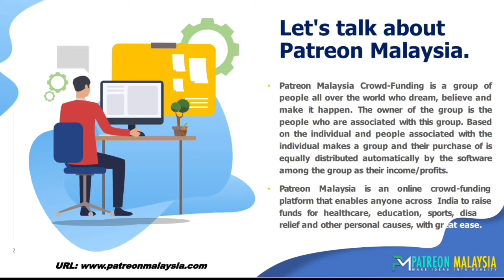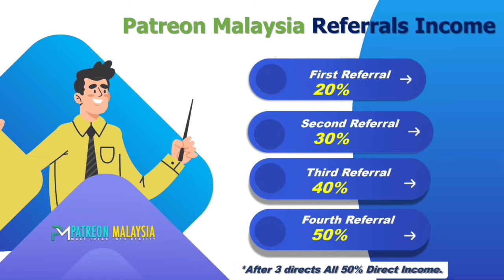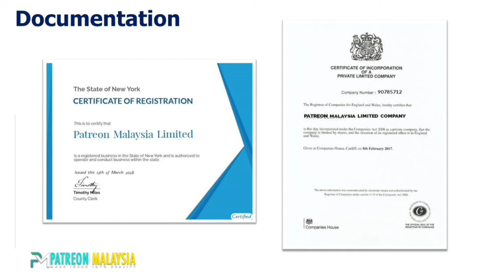KBC40 से अच्छा Patreon Malaysia | PATREON MALAYSIA PLAN REVIEW | BEST CROWD FUNDING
Patreon मलेशिया उन प्लेटफार्मों में से एक है जो आपको ऐसे लोगों के साथ काम करने के लिए जगह देता है जो आपको जानते हैं, आपसे प्यार करते हैं और आपका समर्थन करते हैं।"
चाहे कुछ भी हो, रचनाकार हमेशा नियंत्रित करते हैं कि काम कैसे एक साथ आता है।
पैट्रियन मलेशिया क्राउड-फंडिंग पूरी दुनिया में लोगों का एक समूह है जो सपने देखते हैं, विश्वास करते हैं और उन्हें पूरा करते हैं। समूह का स्वामी वे लोग होते हैं जो इस समूह से जुड़े होते हैं। व्यक्ति के आधार पर और व्यक्ति से जुड़े लोग एक समूह बनाते हैं और उनकी Donation को सॉफ्टवेयर द्वारा समूह के बीच उनकी आय/लाभ के रूप में समान रूप से वितरित किया जाता है।
patreon malaysia

Patreon Malaysia Biography
Question 1- PATREON क्या है ?
यह एक  *"EQUITY BASED CROWDFUNDING" कंपनी है।
जो कि बड़े -बड़े EVENTS , पॉडकास्ट, सिरियल, टेलीफिल्म्स एवम ADVERTISEMENTS का प्रारूप बनाती है।व इसका संबंध AMAZON PRIME VIDEO, ZEE5,STARPLUS ,नेटफ्लिकस, MX PLAYER, HOTSTAR ,BBC, CNN आदि से है।
Patreon का जन्म 9 जनवरी 2013 को हुआ था।
इसके Founder आदरणीय Jack Cunto जी है, जो कि इसके CEO भी है।
इसके DEVLOPER SAM YAM  है।

PATREON MALAYSIA , PATREON का दूसरा संस्करण DONATION BASED CROWDFUNDING है। इसका Back आफिस मलेशिया *"KULA LUMPUR" में ओपन हो चुका है।
 प्रश्न 2- PATREON MALAYSIA ही क्यों करें ,जबकि बाजार में बहुत सारे विकल्प है⁉️

उत्तर - कंपनियां तो आती रहती है, लेकिन बिकता वही है जो यूनिक होता है।
Patreon के यूजर को Patron बोला जाता है।
और यहां पर ऑटोपूल की Reverse टेक्नोलॉजी है आज जुडो या 2 साल बाद ऑटोपूल समान गति से आएगा। जिससे कि हर Patron लाखों नही अरबों में कमायेगा।
2- CLUB इनकम का जवाब नही पहले भी कई कांसेप्ट में हम इसका करिश्मा देख चुके है। 4 बनाओ क्लब इनकम पाओ वह भी करोड़ो में।
3- LEVEL इनकम 20 लेवल की कोई कंडीशन नही।
4- Id Value केवल 20$ की होना । जो कि हर आदमी की पहुच में है।
5- Best Management ।
6- Id लगते ही काम करो या नही करो ऑटोपूल शुरू।
7- काम नही करने पर भी पैसा।
8- डायरेक्ट इनकम 20/30/40 3 के बाद हर डायरेक्ट पर 50% !
9-  टीम में कही भी ID अपग्रेड हो 50% कि डायरेक्ट इनकम ।
10- बैंक में विथडरॉल। IMPS सुविधा।
11- PATRON GOLD कॉइन लॉच होना। जब तक बड़े एक्सचेंजों पर नही आये वेबसाइट पर ही खरीद - बिक्री ।
12- शायद ज्यादा बिटकॉइन नही ले पाए लेकिन Patron कॉइन आपको अमीर बना देगा शर्तिया। जितना दम उतना पैसा कमाओ।
13- 256 की टीम 1 महीने में बनाओ मलेशिया  घूम कर आओ।जो कि बहुत आसान।
14- सैलरी इनकम : छोटी टीम  बनाओ या बड़ी सैलरी 50$ से 50000$ तक पाओ।
15 - Generation एवम Carrier प्लान।
16- 100% Distrbution । जिससे कि कंपनी के भागने का खतरा नही।
17- पारदर्शिता इस प्लान की USP है।
18- लोगों की मदद करना। PATRON यूजर का ध्येय है।
19- DOWNLINE को कम्वाओ खुद कमा लेंगे यह मंत्र है PATREON MALAYSIYA का।
20- हम लोगों की मदद करे लोग हमें करेंगे यह सोच ,एवम हर साल लाखों लोगों को लखपति एवम करोड़पति बनाना ही विज़न 2013 से फलीभूत होता आ रहा है आगे भी होगा।

यह 20 कारण इसे हर प्लान से बेहतर बनाते है।Patreon एक ब्रांड है।एवम इसका यूजर जो कि Patron है सेवा भाव के साथ लोगों की दिशा एवम दशा बदलेगा। तो आओ मिलकर एक नया अद्याय लिखे।
         I am Patron and you are also Patron.
           Thank's
For more details Dial:- 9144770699

Thanks